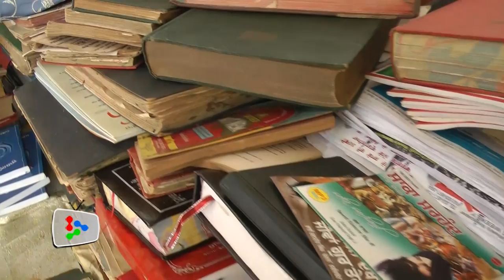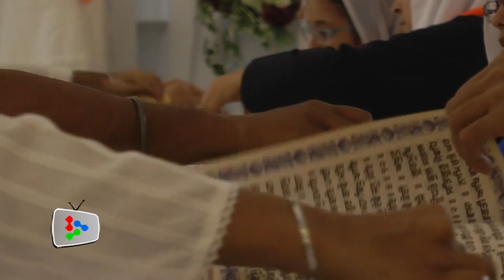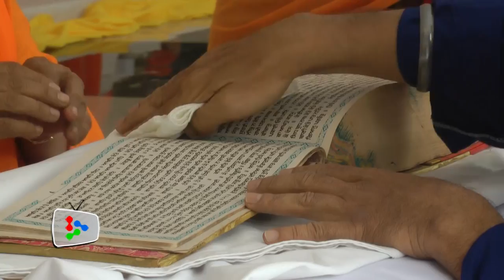Agan Bhet Sewa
The Sri Guru Granth Sahib Ji (The Sikh Holy Books) which are either too old or damaged are cremated with full devotion.
This ceremony is called AGAN BHET SEWA.